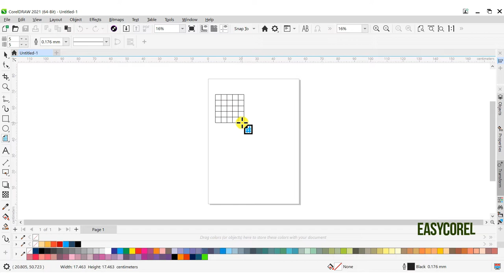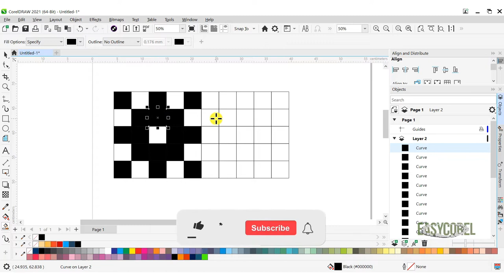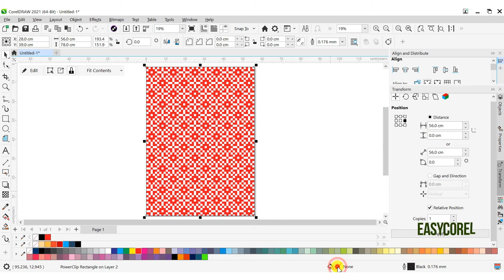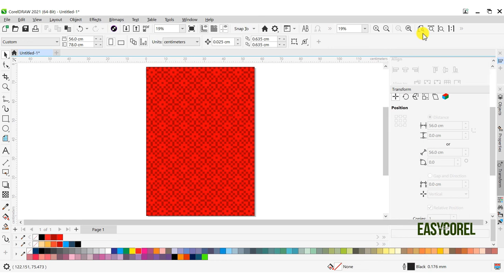How to Create Red Maroon Full Printed Sublimation Jersey T shirt in CorelDraw 2021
This video shows the process of How to Create Red Maroon Full Printed Sublimation Jersey T shirt in CorelDraw 2021.

You can follow the step by step of the process using any version of CorelDraw, X3, X4, X5, X6, X7, X8, CorelDraw 2018, 2019, 2020 too.